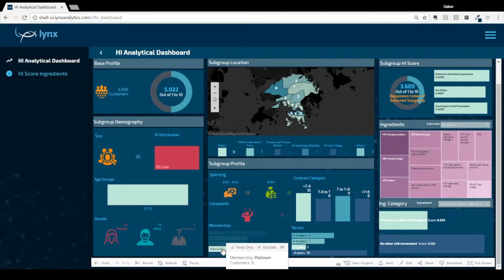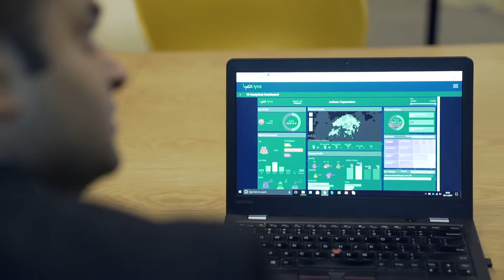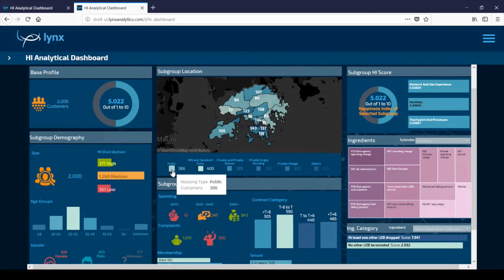Happiness Index: Optimizing Customer Experiences with Big Data Science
Lynx Analytics, a pioneer in graph artificial intelligence, reinvents customer experience analytics in partner with Hong Kong Telecom (HKT), a market leader in Asia. Lovingly named the “Happiness Index” the big data solution maps out different customer experiences, called “ingredients”, that either positively or negatively impact fundamental indicators of a customer’s loyalty and service engagement such as ARPU, churn, or NPS (net promoter scores). The result is a powerful, live and predictive happiness score for each individual customer down to a Segment-of-One.

By understanding and predicting the true experiences of their customers, HKT has successfully reduced the number of customer complaints and saved millions of dollars in service costs thanks to critical insights revealed by the Happiness Index.